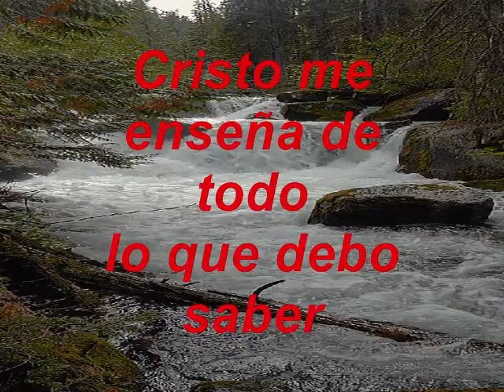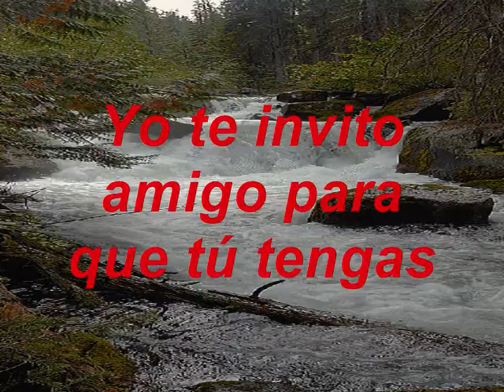Soy Amigo De Jesús KARAOKE